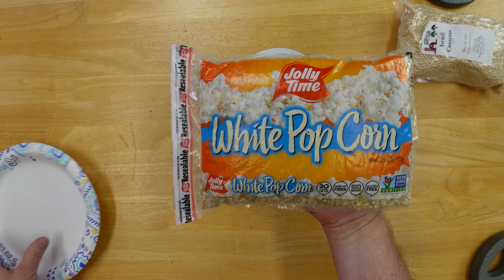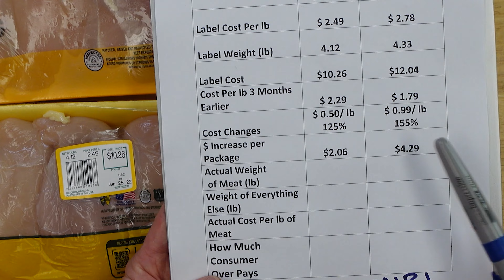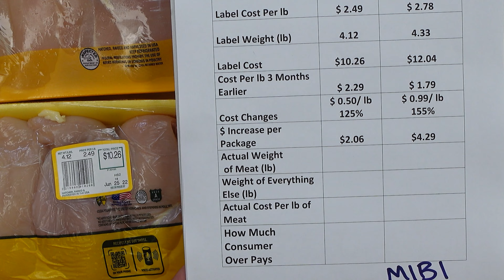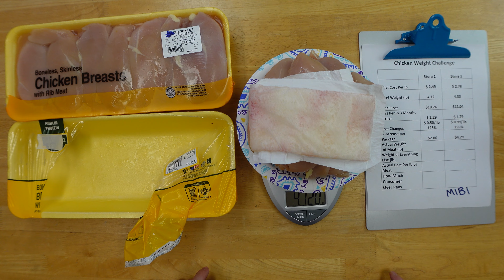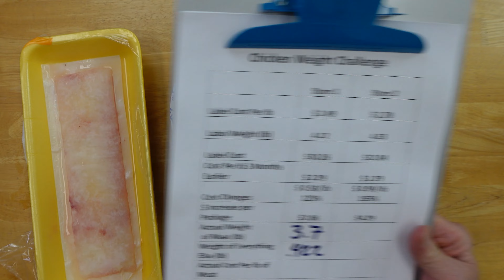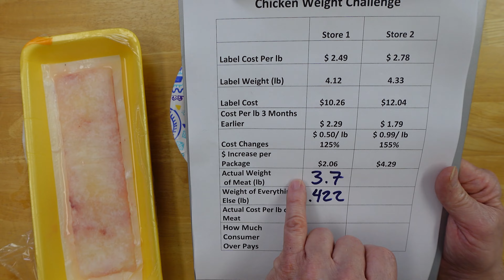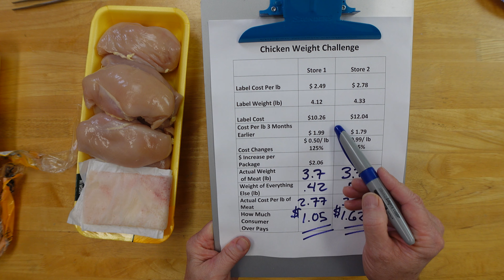Are We All Paying More for Less Chicken? 😲😠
What do you really get when you buy chicken in a store? The results may surprise you.

This Video was shot with a Sony ZV-1 Digital Camera